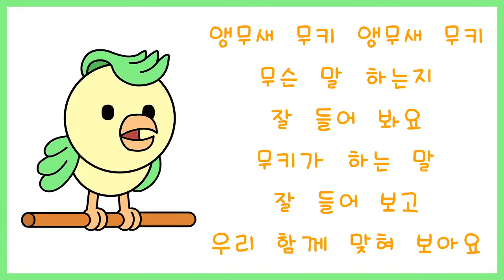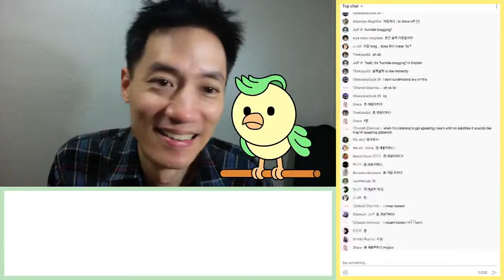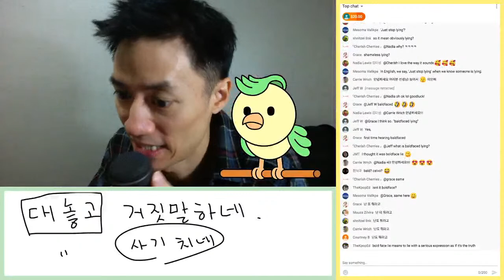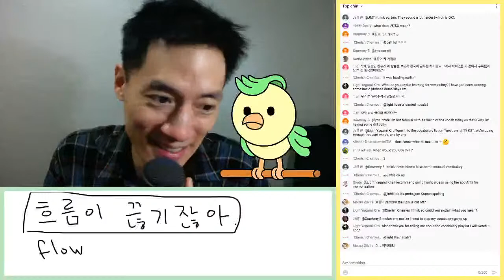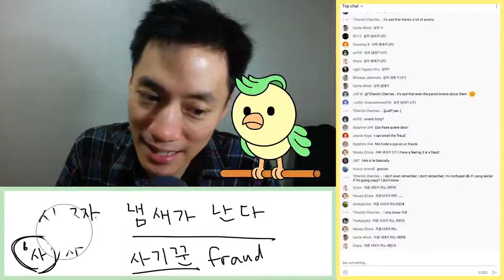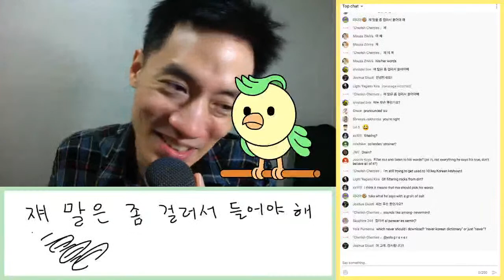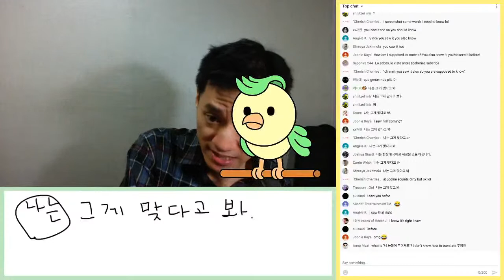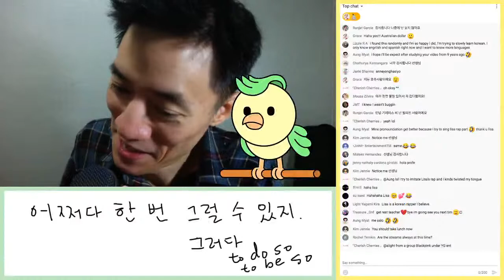Mooky the Parrot - Korean Listening Practice (2020년 10월 16일)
Mooky, the parrot, will be saying random Korean phrase at a time, and you can practice listening to it and typing in Korean.